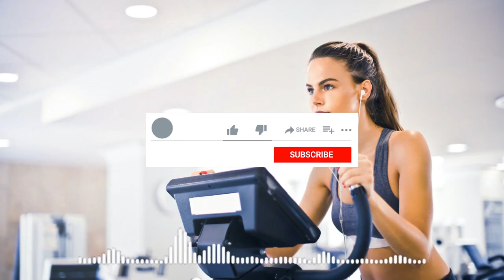8 Things you can't buy for Sigma-INFJs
INFJ sigma females are more complicated than INTJ sigma females. They are somewhat more emotional and very choosy when it comes to selecting a mate. This does not mean they put the pressure on men or give men hard times. Being choosy is just their own way of trying to select the right partner and avoid a heart break. Because if it does happens they would never forgive themselves, and it may take ages for them to fall in love again. Here are the 8 things INFJ sigma females really look for in men9 signs sigma females instantly look for in men